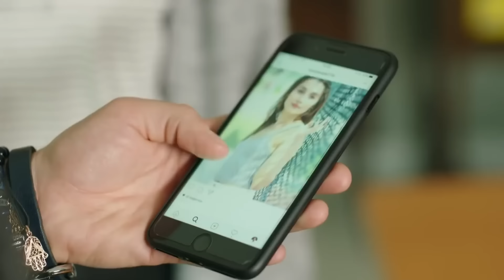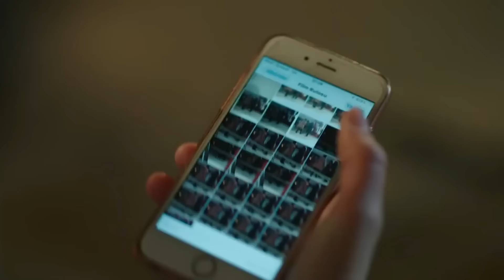Sevda'ya Sessiz İtiraflar - Hayat Bazen Tatlıdır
Sevda geceyi Koray'ın evinde geçiriyor. "KORAY'LA BİR GECE"

Yapım: Süreç Film
Yapımcı: Ali Gündoğdu
Yönetmen: Hamdi Alkan
Senaryo: Gani Müjde

Oyuncu Kadrosu:

Hayat: Birce Akalay
Paşa: Kanpolat Görkem Arslan
Şerif: Ufuk Özkan
Gözde: Simay Barlas
Ronaldo: Deniz Can Aktaş
Koray: Anıl Tetik
Kara Sevda: Sevda Erginci
Asya: Melis Sezen
Emoloji: Zeynep Alkan
Bariyer: İlayda Çengel
Zeynep: Sude Albayrak
Loçko: Alihan Aracı
Aragaz: Nedim Suri
Tarhan: Temmuz Uğur Yıldız